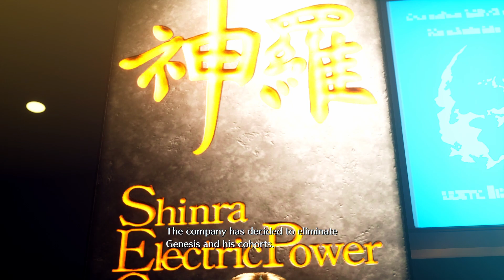This cutscene is insane!!! (Crisis core FF7 Reunion ep 4)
In today's video we continue the story and protect the shinra building from Genesis clones and Sephiroth has a plan to find Angeal and Genesis but instead of killing them we will fail and maybe talk to them? Not sure but we also get an awesome flashback of Sephiroth and Angeal and Genesis fighting, and it was AWESOME!!! But anyways enjoy!